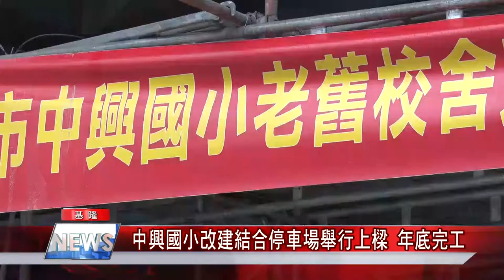停車|中興國小改建結合停車場舉行上樑年底完工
(記者黃紹銘/基隆報導) 校舍屋齡超過五十年的中興國小，正進行改建暨停車場新建工程，工程如期順利，基隆市副市長林永發主持上樑儀式，期許工程年底如期竣工。

地方 新聞|基隆 台北|中嘉新聞 2021|中嘉新聞 0429